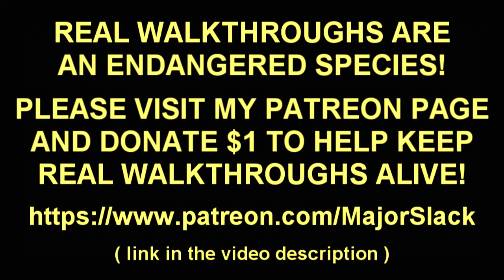Skyrim Pure Mage Walkthrough NO WEAPONS NO ARMOR Part 17 - A Non-Whiny Follower